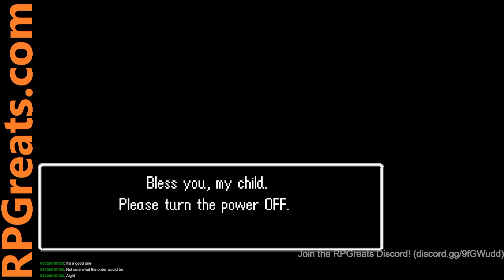Dragon Quest VI: Realms of Revelation Part 2